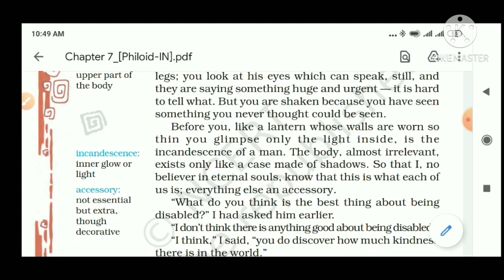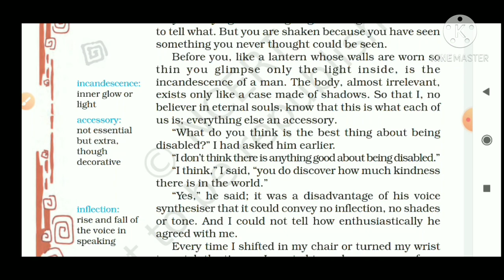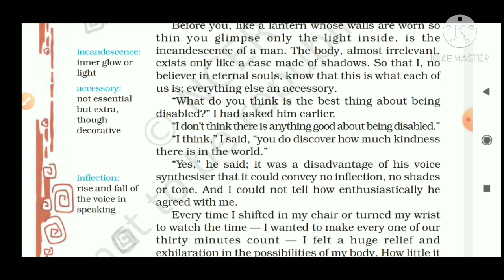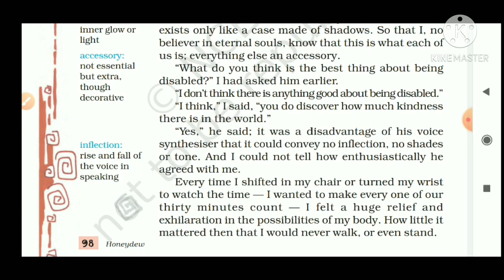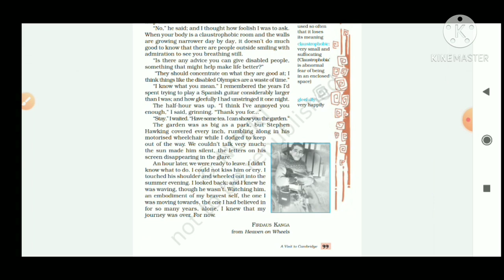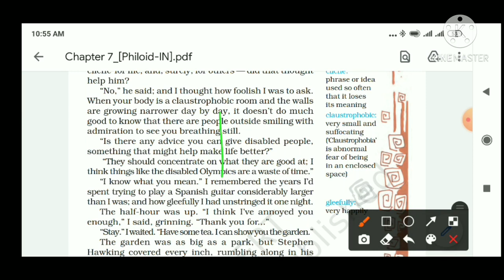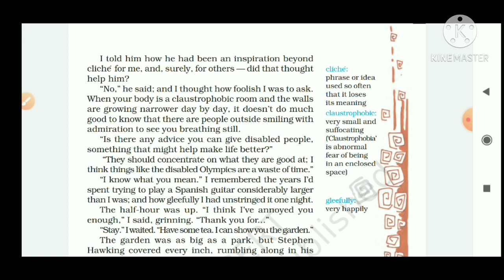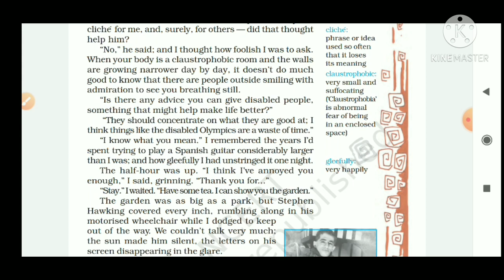A Visit to Cambridge -3